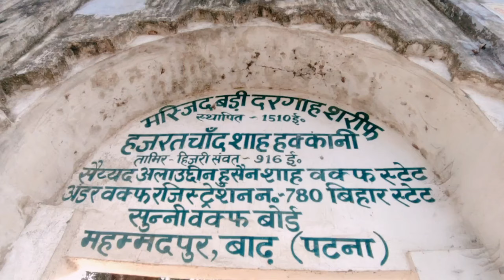The Undiscovered Place Of Barh || Barh के इस जगह के बारे में काफी कम लोग जानते हैं || 500 साल पुराना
Video By Barh Ka Blogger